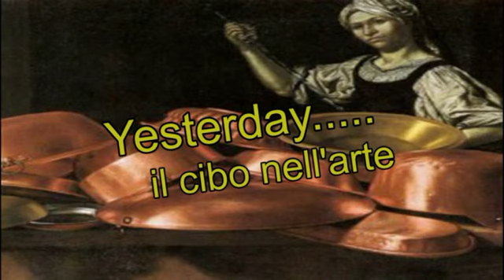Il cibo nell'arte. Musica : Yesterday (Instrumental)André Rieu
Il cibo nell'arte .
 Musica : Yesterday (Instrumental)André Rieu